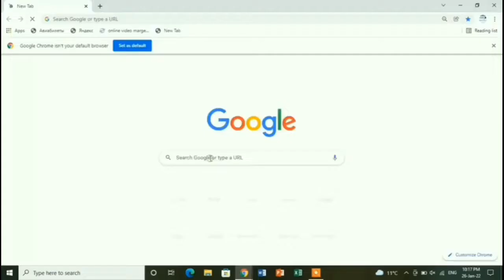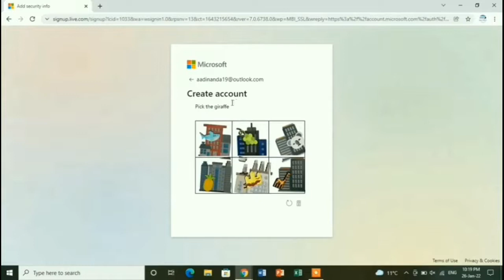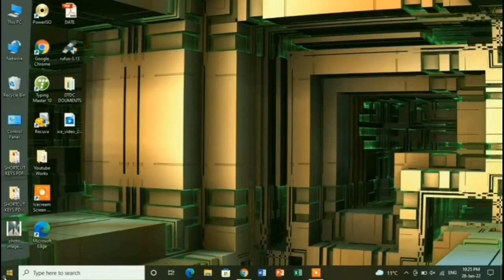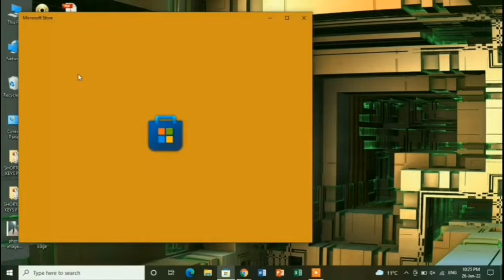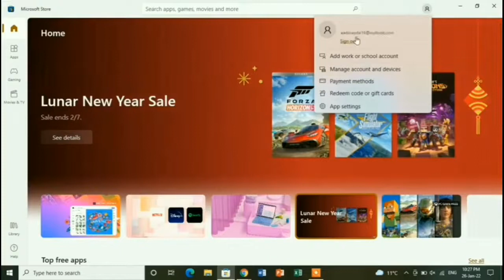How to create Microsoft account? Laptop or computer 🔥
Hello friends,

Aaj ke is video me maine apko bataya hai ki kis tarah aap apne computer or laptop me ek professional Microsoft account bana sakte hai